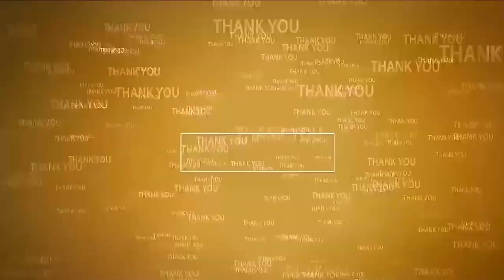బీజేపీ రాష్ట్ర క‌మిటీలో వాకాటి, స‌న్నారెడ్డి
- నాయుడుపేట‌లో ఘ‌న స‌న్మానం